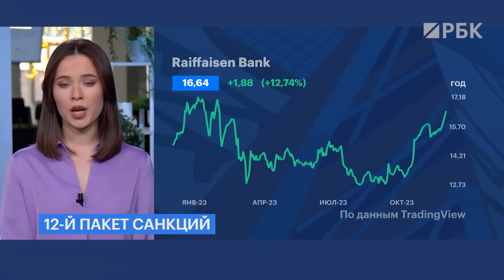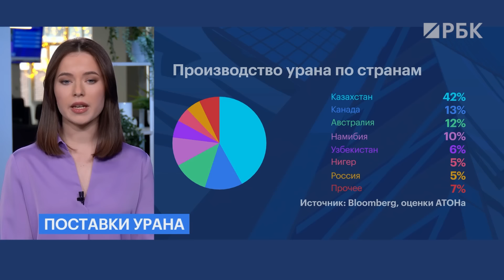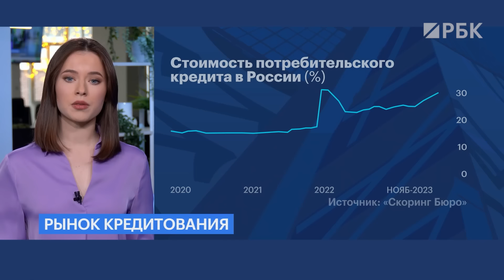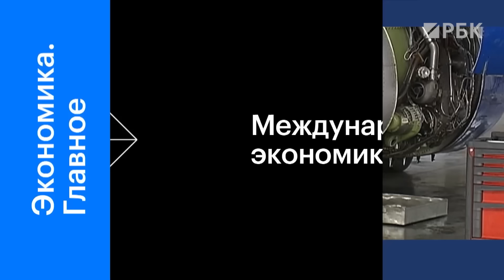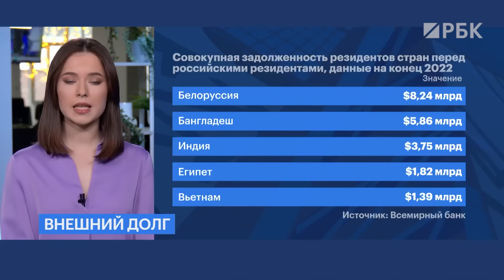Очередной пакет санкций/ Дорогие кредиты / Поставки российского урана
12й пакет согласовали! Правда без участия Австрии. Подробности — в выпуске.
30% годовых — такого уровня достигла стоимость обслуживания потребкредитов в ноябре. Что к этому привело и как ставки повлияли на выдачу кредитов?
России должны почти 30 млрд долларов! Кто нарастил заимствования в 2022?

Ведущая: Татьяна Вершигора

Выпуск от 12:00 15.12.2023 (до объявления ЦБ решения по ставке)